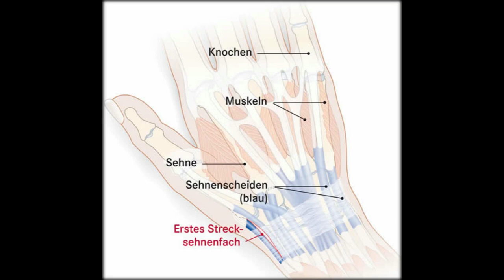Sehnenscheidenentzündung: Symptome und Behandlung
&Uuml;berlastung
Eine Sehnenscheidenentzündung kann sehr schmerzhaft sein. Sie tritt am häufigsten im Bereich der Handgelenke auf. Mit den richtigen Maßnahmen können Sie die Entzündung behandeln und Rückfällen vorbeugen.